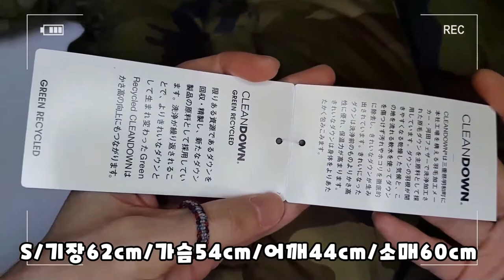(이벤트-고정댓글확인) 노스페이스 눕시 다운 자켓 리뷰 + 좋은 다운 자켓 구매하는 방법/노페 눕시 사이즈 리뷰/노스페이스 오리털 숏 패딩 리뷰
가성비 좋은 오리털 자켓 구매 하는법
it's AUTHENTIC !!